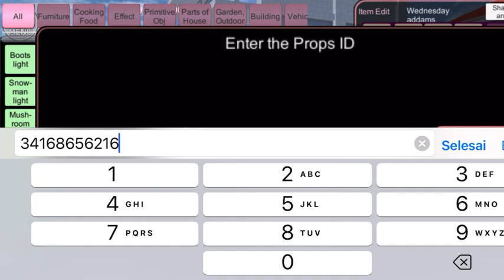Kereta api polisi terpanjang dan terbesar di Sakura School Simulator | Bagi bagi id props + review